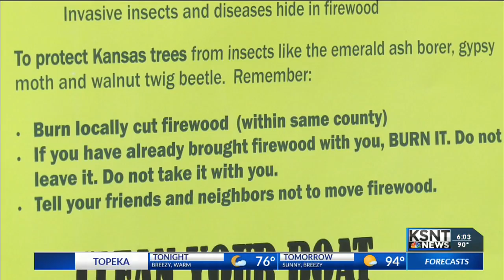Wildlife department asks campers to leave firewood at home